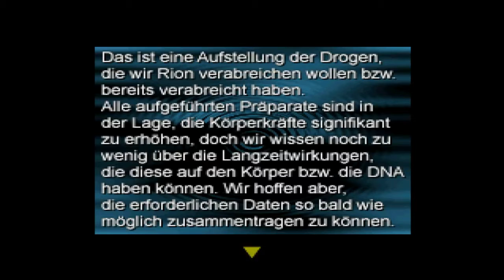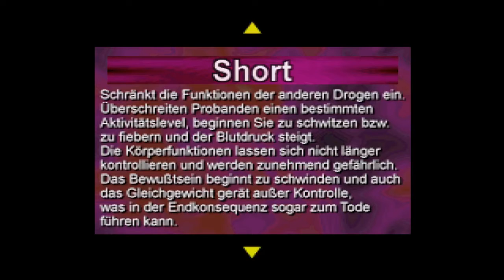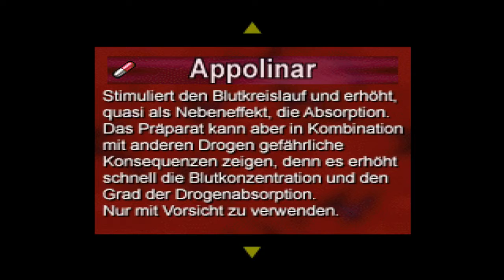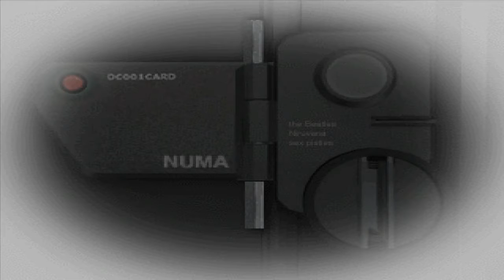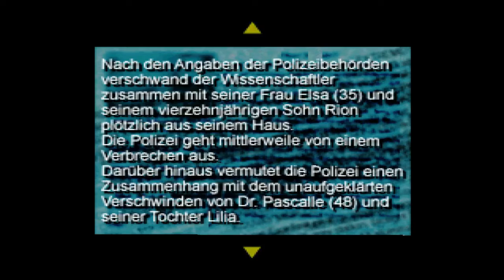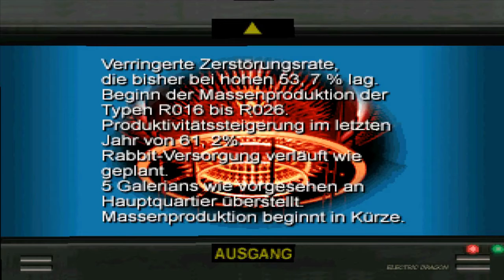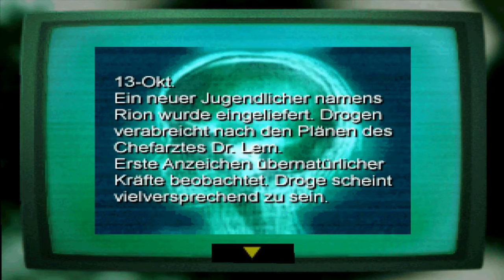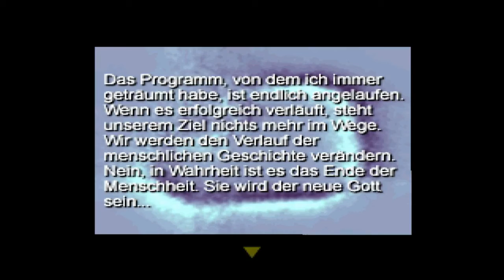Let's Play ☣GALERIANS☣ [Part 1]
Galerians is a survival horror game in the vein of early games in the Resident Evil series. Galerians employs the so-called "tank controls" scheme, in which pressing up causes the character to walk forward, while down causes the character to backpedal slowly - regardless of whichever direction the camera is pointing. Graphics are made up of polygonal characters on pre-rendered backgrounds. The player progresses through the game by finding items and clues which, when used in the appropriate locations, allow access to new areas. The key difference to Resident Evil is that Galerians does not employ gun-based combat, but instead features the use of psychic powers, which make it difficult to fight more than one enemy at a time.

Rion has several types of psychic powers at his disposal. He is able to use telepathic senses in order to gain clues to solve puzzles, gain access, or to understand or gain story snippets. His offensive powers are enabled via drugs (which are known in the English version as PPECs (Psychic Power Enhancement Chemicals)). Because the number of vials of these drugs present in the game is finite, conservation is important. Rion's offensive powers have a 1-2 second charge time, making it important to find a safe interval before launching an attack. Enemies do not leave items and Rion does not gain experience for fighting them, encouraging the player to avoid combat where it is possible.

There are three gauges that regulate Rion's status - a health meter that depletes as Rion takes damage, the AP (absorption points) meter which counts up when Rion takes damage, uses abilities, or is under stress, similar to a limit break mechanic and a drug meter that depletes as Rion uses his powers. When the AP meter is full, Rion loses control of his powers, releasing a continuous psychic assault that will kill non-boss enemies (except for the first boss) in a single blow. This condition, known as shorting, is fatal to Rion if allowed to go on for too long.